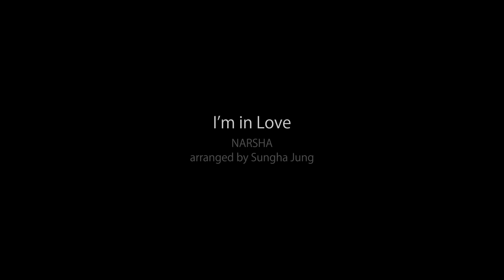(Narsha) I'm in Love - Sungha Jung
Sungha arranged and played 'I'm in Love' by Ra.D